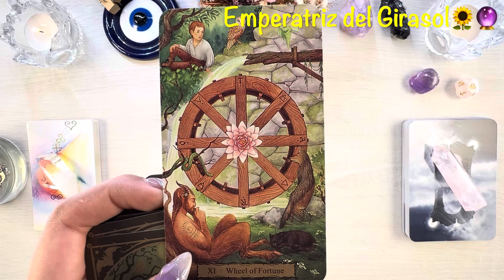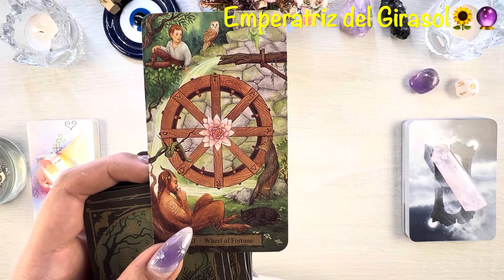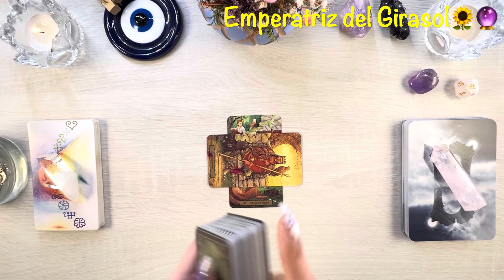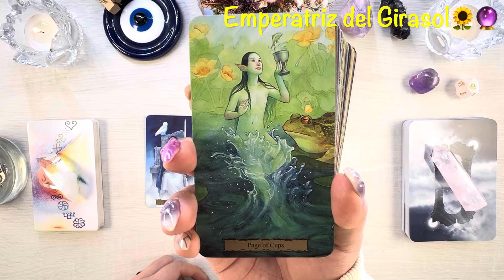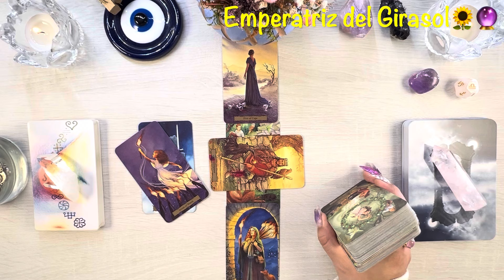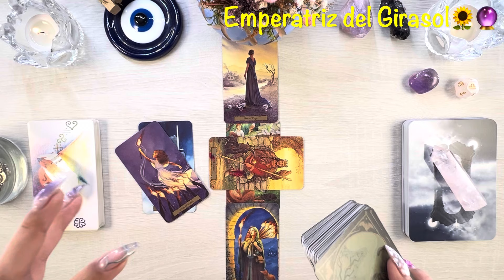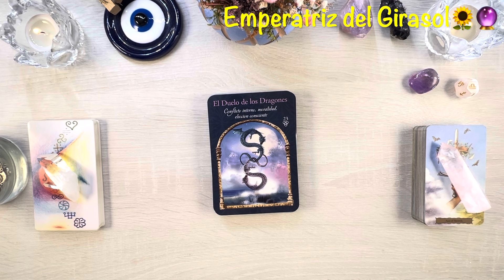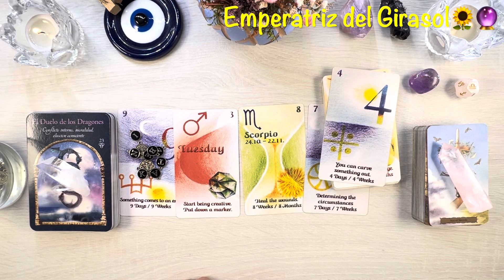TAURO ♉️ TE VERÁN TRIUNFAR!! LO ASOMBROSO IMPACTA TU VIDA!! UN NUEVO CAPÍTULO COMIENZA AHORA!!